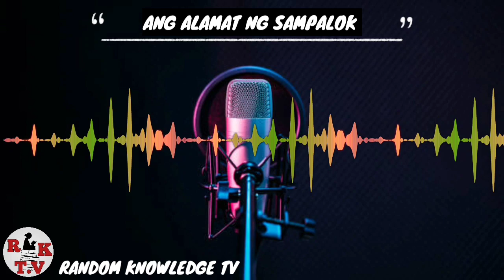ANG ALAMAT NG SAMPALOK | STORYTELLING